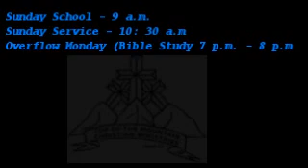It's Time To Mark Your Door Post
Pastor Archie E. Thompkins ministers the work of God!